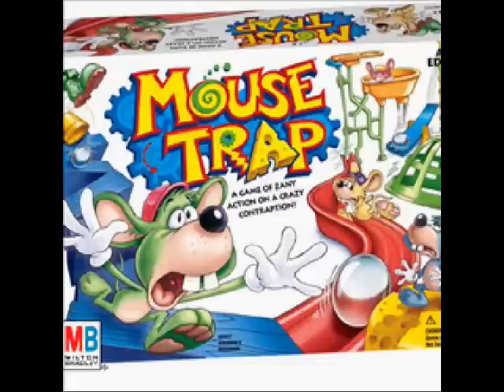Mousetrap Advertisement.wmv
Just a funny video I made about Mousetrap.